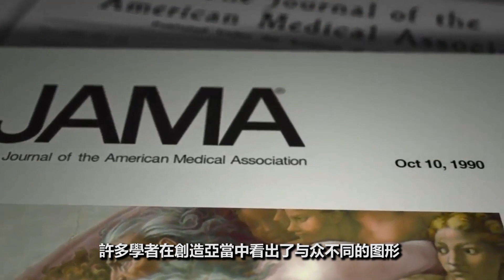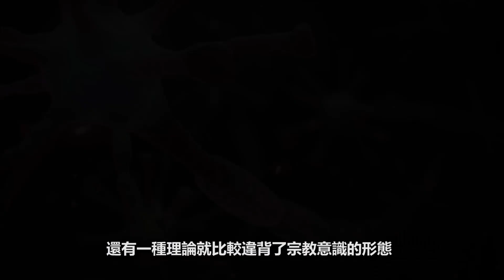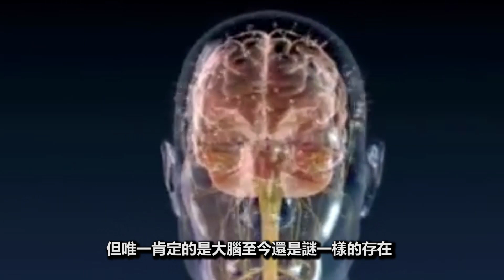【藝術史】米開朗基羅的世界名畫創造亞當中隱藏着的驚人秘密！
米開朗基羅在西斯廷禮拜堂屋頂上留下了他至今最著名的壁畫之一《創造亞當》，這幅不朽之作在網絡上的各種火爆瘋傳的惡搞修圖也間接地提升了創造亞當的知名度。相信大家也一定會注意到壁畫中的一些奪人眼球的重點。上帝和亞當的這個手勢看起來是不是特別地眼熟呢？當初諾基亞的開機畫面在非常火熱的時期就有許多人將這幅壁畫聯想在一起。

不知道當初的設計師是不是從這幅畫裡找到了靈感呢。再來就是亞當的小JJ啦！除了這些較為表面的細節外，其實近年來各界也發現了米開朗基羅的創造亞當也加密了某些不為人知的含義。這其中就隱藏了人類千年智慧的偉大秘密！